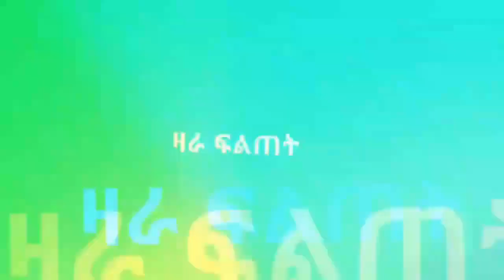እንታይ ትመኽሩኒ ኣብ መንጎ ርክብ ሃለዋታ እንዳኣጥፈአትክፉእ ኢኻ ኢላትኒ ሓፍቲ ዓርከይ ኣፍቂረ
እንታይ ትመኽሩኒ ኣብ መንጎ ርክብ ሃለዋታ እንዳኣጥፈአት
ክፉእ ኢኻ ኢላትኒ ሓፍቲ ዓርከይ ኣፍቂረ